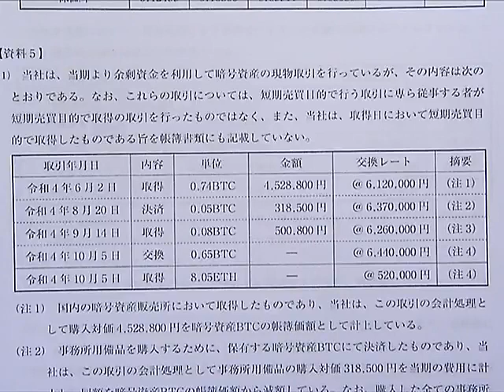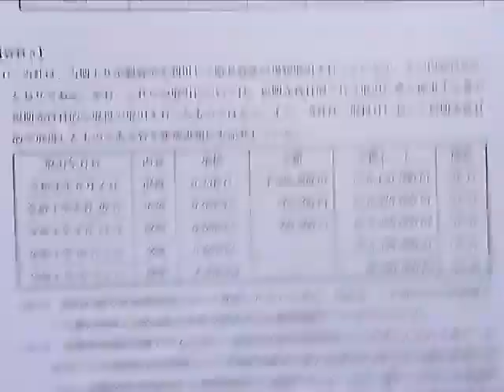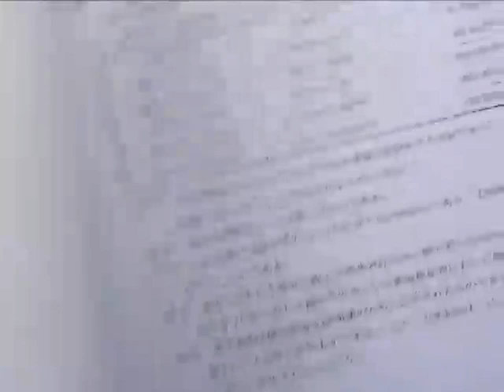【LEC税理士】第72回税理士試験 徹底検証会 法人税法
第72回税理士試験 法人税法を、LEC専任講師　小池康夫講師が徹底解説！

LECでは受験生のみなさんを全力でサポートするため、様々なコンテンツをご用意しております。